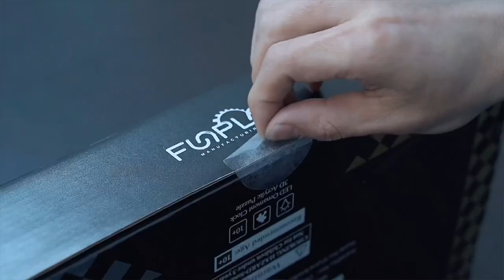FUNPOLA LED 3D Silver Acrylic Puzzle Tower Clock Assembly Instruction Video